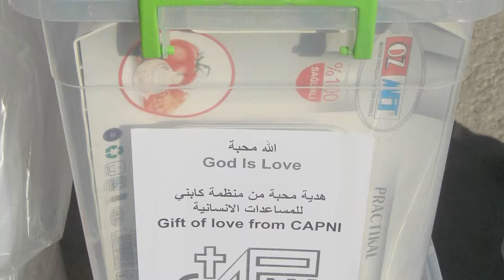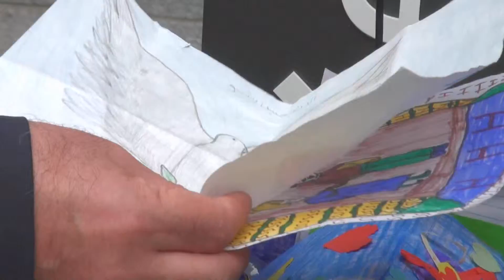Nordirak: Hilfe für Flüchtlinge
ZÜRICH - Emanuel Youkhana hat im Nordirak die christliche Hilfsorganisation CAPNI gegründet. Er erzählt, wie CAPNI den Flüchtlingen hilft.